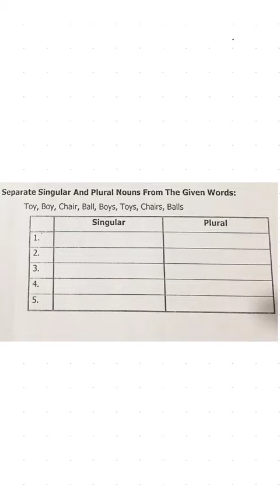1 ENG 1007